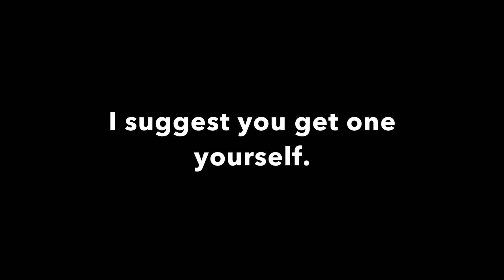My Movie 41